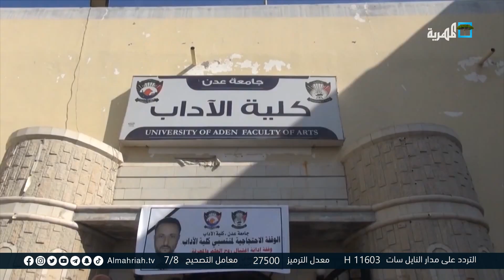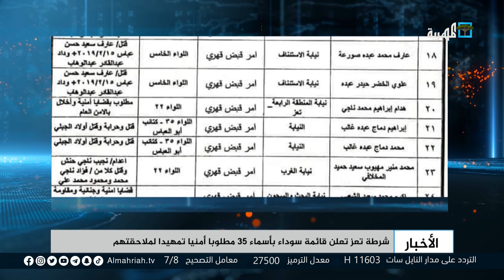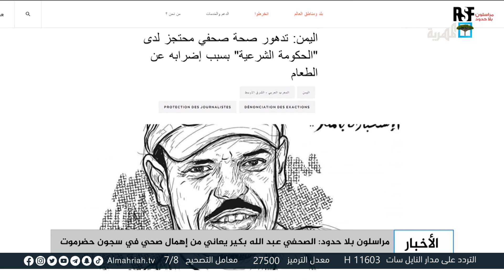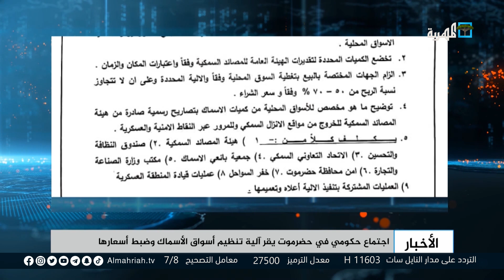احتجاجات غاضبة في عدن والضالع تندد باغتيال الدكتور خالد الحميدي | نشرة آخر اليوم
إعلان أمريكي عن ضبط شحنة مخدرات يثير مخاوف من شرعنة الوجود السعودي في المهرة
احتجاجات غاضبة في عدن والضالع تندد باغتيال الدكتور خالد الحميدي
قوات أمنية تعتدي على أسر الشهداء والجرحى خلال عملية توزيع الأراضي في عدن